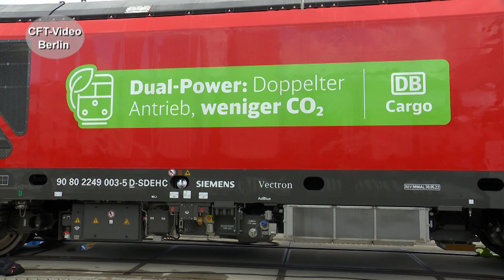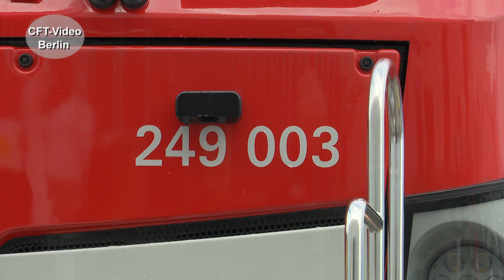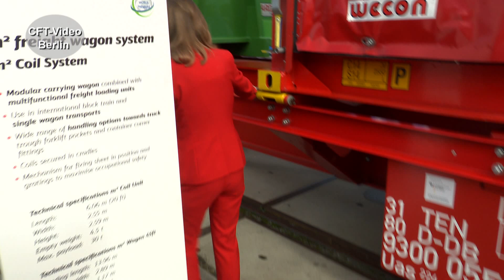DB Cargo auf der InnoTrans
DB Cargo hat weit über 100 Vectron DualMode light bestellt. Auf der InnoTrans in Berlin, wird die Baureihe 249 von der Cargo Chefin Sigrid Nikutta vorgestellt. Viel Spaß beim Anschauen. Hier mehr zum Vectron